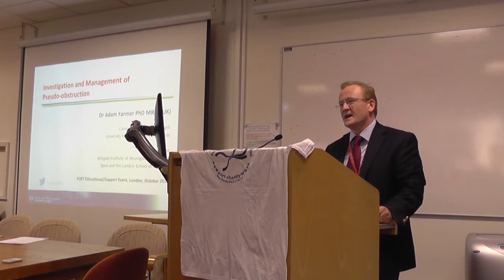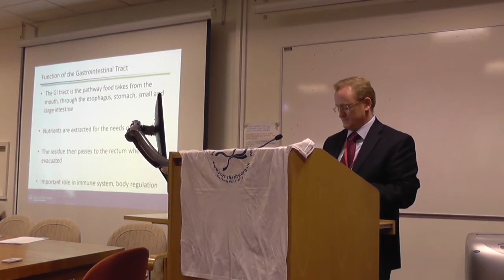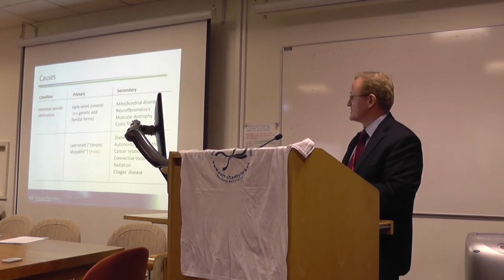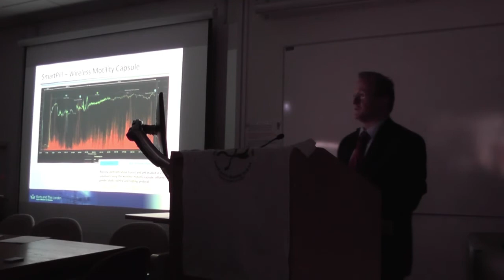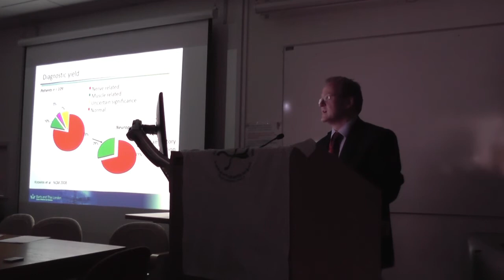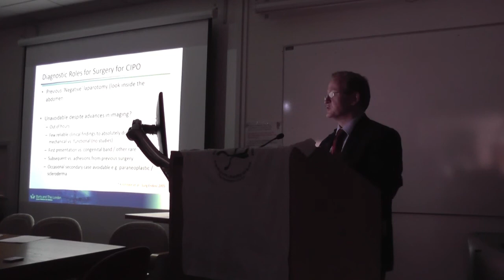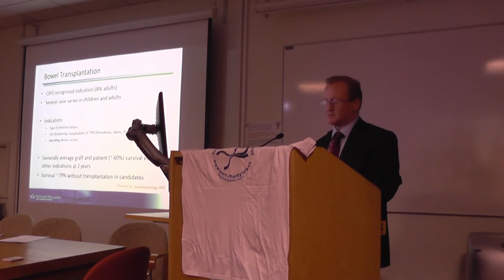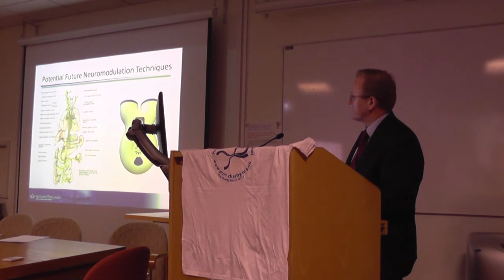Dr Adam Farmer on the Investigation and Management of CIPO - PORT Patient Day 2015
Dr Adam Farmer speaks about the investigation and management of Chronic Intestinal Pseudo Obstruction.

Dr Adam Farmer is a gastroenterologist who specialises in functional bowel disorders. He works at University Hospitals of North Midlands and has a special interest in functional bowel/motility disorders such as CIPO, as well as the debilitating pain these conditions cause.

Pseudo Obstruction Research Trust (PORT) patient day, 9th October 2015.

PORT is a charity dedicated to funding research into Chronic Intestinal Pseudo Obstruction, improving understanding and awareness of the condition, both within the medical profession and the general public, improving diagnosis and through our research, hopefully develop better treatments and improve the quality of life of patients with the condition. We also support patients on a personal level, all the trustees being open to emails and messages from people needing support and we also have a Facebook support group. We have raised over £270,000 towards research.